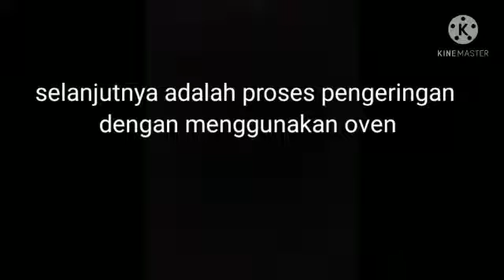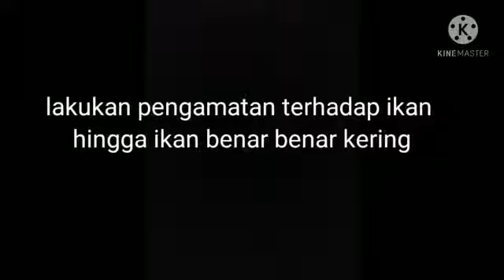Praktikum penggaraman dan pengeringan || Teknologi hasil perikanan universitas yudharta pasuruan